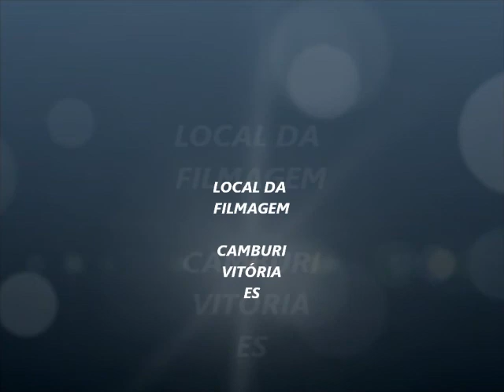SOCIAL BOXE (FABRICIO FERREIRA CAMPEÃO)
FABRICIO X ATLETA DE ALFREDO CHAVES